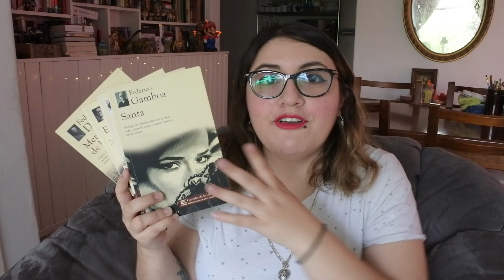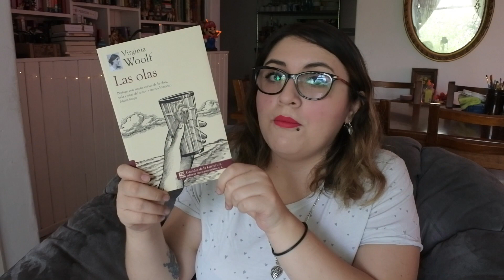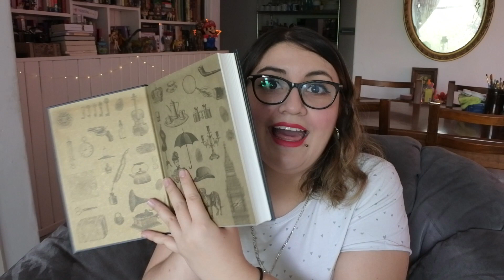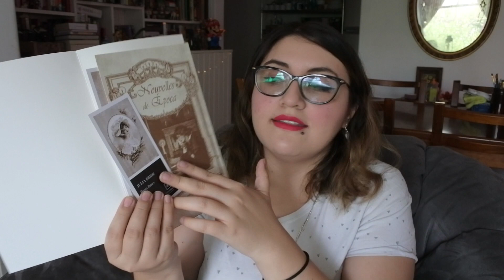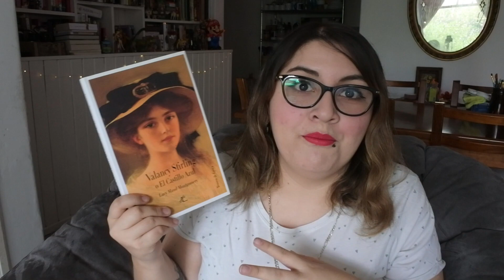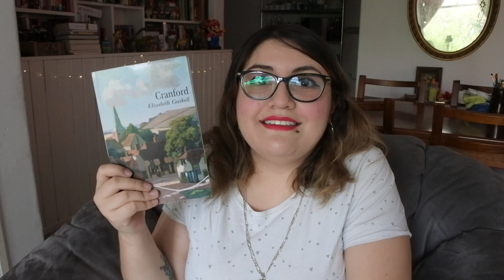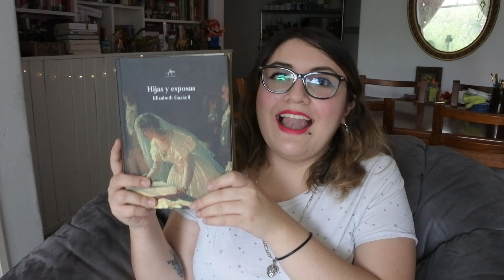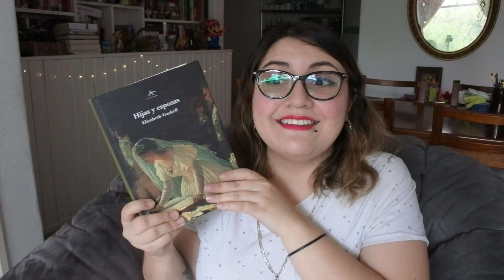¡Editoriales favoritas para leer CLÁSICOS!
Tels. (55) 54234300 y (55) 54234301
O envíales un mensaje de whatsapp al:

🛍 Links de compra:
Viajes De Gulliver - Jonathan Swift
La Iliáda - Homero
La Odisea - Homero
Santa - Federico Gamboa
El lobo estepario - Hermann Hesse
Las mil y una noches
Madame Bovary - Gustave Flaubert
Las Aventuras de Sherlock Holmes - Sir Arthur Conan Doyle
Cranford - Elizabeth Gaskell
La casa del páramo - Elizabeth Gaskell
Cuentos de amor victorianos - Charles Dickens
Anna Karenina - Lev. N Tolstoi